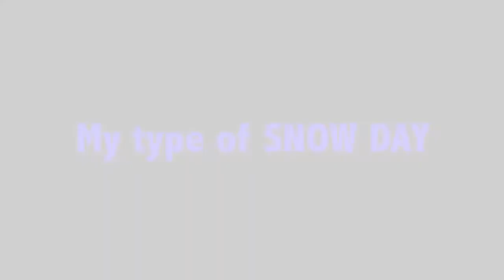Snow Day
Nobody knows how to spend a snow day like me. Its a must see if you like dirtbikes GoPros and snow.